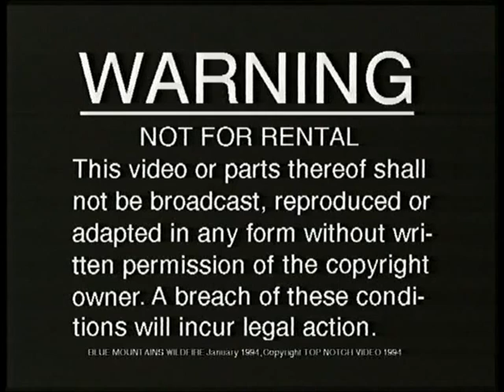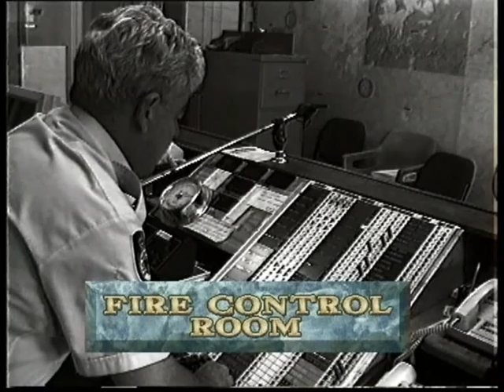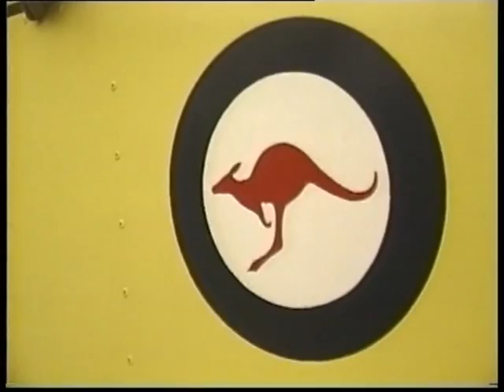Blue Mountains Wildfire January 1994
A documentary capturing the bush fire that ravaged the Blue Mountains in January 1994